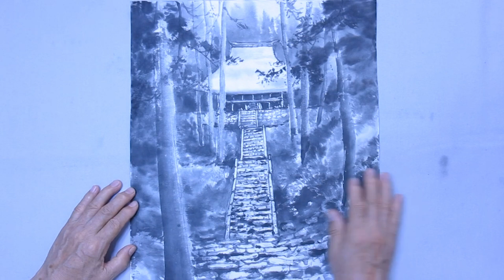【根岸流 水墨画】古寺を描く#50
今回のポイントは、長い年月をかけて古びた石段の表現と、
奥まった所にあるお寺までの奥行き感の描き方です。

白抜き液を使った表現もありますので、皆さんもこのお正月休みに是非練習してみて下さい。

根岸嘉一郎著書「墨の美に学ぶ水墨画」は下記HPの本の紹介
amazonより購入することができます。
是非、参考になさってください。

その他、オリジナルの筆や使用してる墨など気になるものがございましたら
HPよりご連絡いただければと思います。